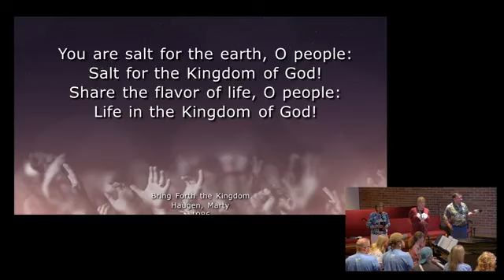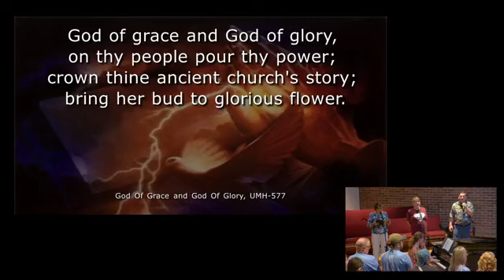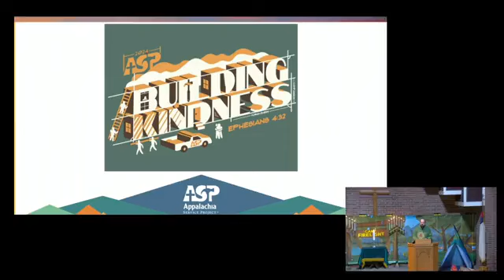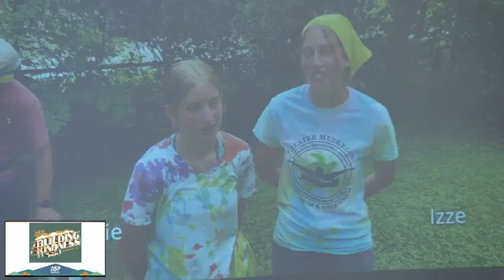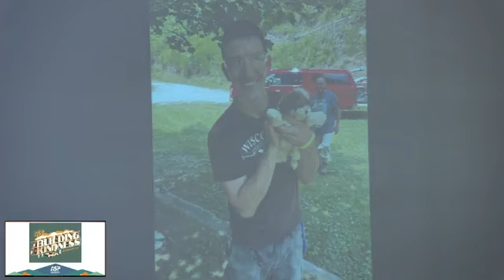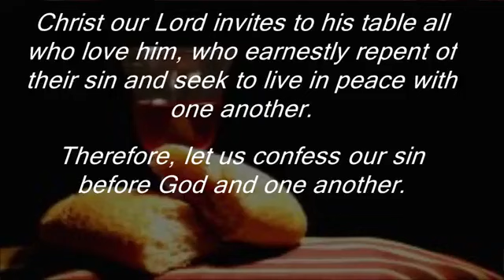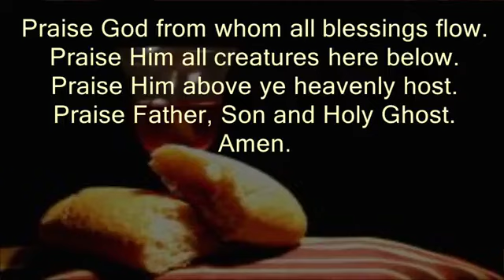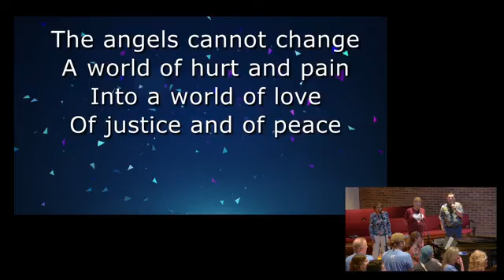July 28, 2024 10am Service ASP Sunday